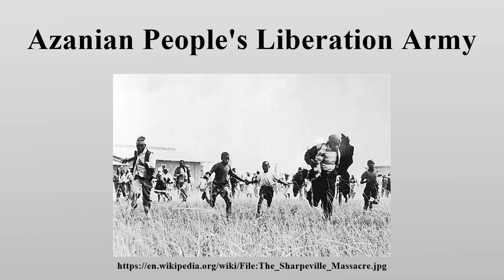Azanian People's Liberation Army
The Azanian People's Liberation Army (APLA), formerly known as Poqo, was the military wing of the Pan Africanist Congress, a black nationalist movement in South Africa.

Image-Copyright-Info
Author-Info:   Ian Berry

Image-Copyright-Info